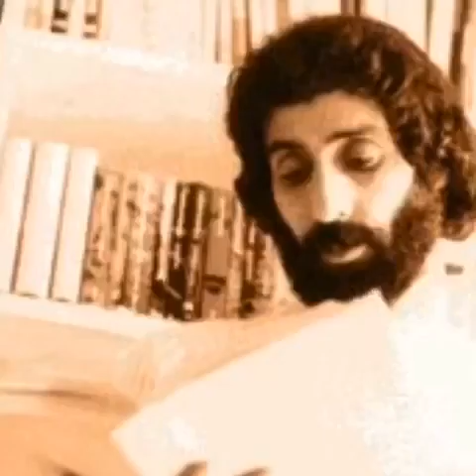صدای پای آب
سهراب سپهری
با صدای مسعود بهنود
موزیک از کورگه زمفیر